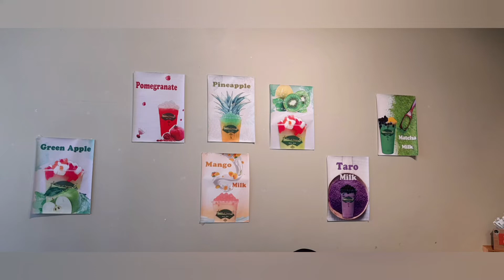Patok talaga to..Kids or adults#